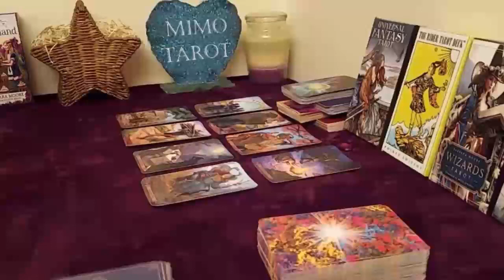CANCER TAROT LOVE READING, SOMEONE WANTS TO SPEAK TO YOU